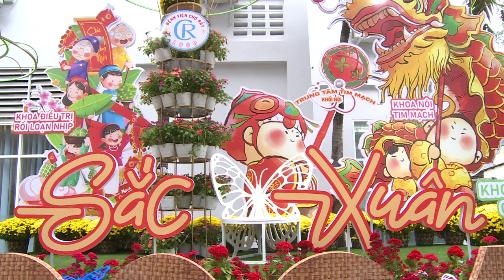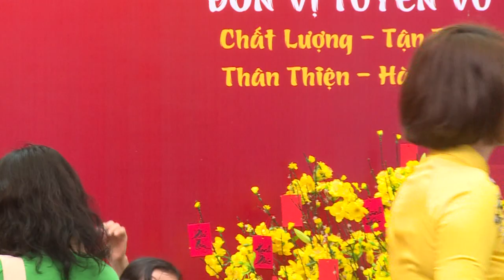Khai trương đường hoa Xuân trong Bệnh viện Chợ Rẫy